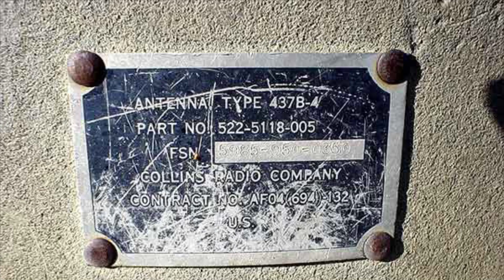Atlas F Missile Silo 551-4 Nebraska City, NE